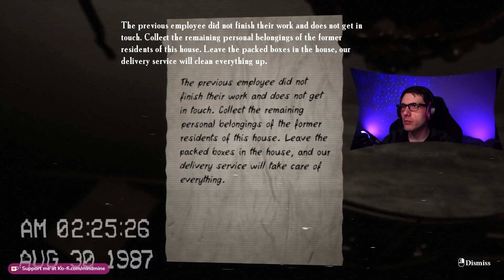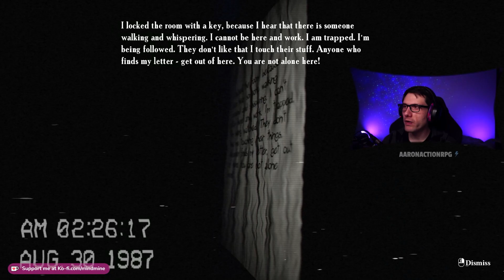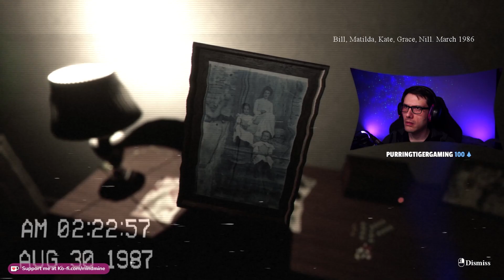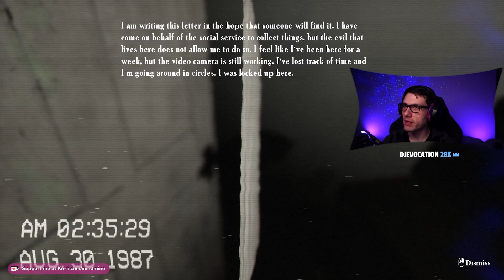Indie PC Horror Game: LOCKED UP by Emika Games pt 3 | Playthrough & Review | MindMine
Does Emika Games make some of the scariest indie PC Horror games?

After playing Summer of '58 by Emika Games, I decided I needed to go through their whole library of games. I'm starting with LOCKED UP and will be then going to FIND YOURSELF & Father's Day!

About the game:
The game takes place in a house where terrible events occurred earlier. You will have to repeatedly wander along the same corridor in order to uncover the causes of insanity and understand who you are.

New videos weekly!
Twitch Streams SUNDAYS - FRIDAYS: Twitch.TV/MindMineTV

About MindMine:
LA Gamer, Filmmaker, Actor (Woody in Lost Man Found (拾われた男) on Disney+ & BS Premium), Director, Host, and Producer. Join me for exciting games, memes, engaging perspectives, and a passion for entertainment.

Love the videos?